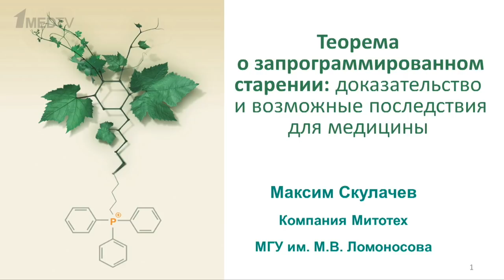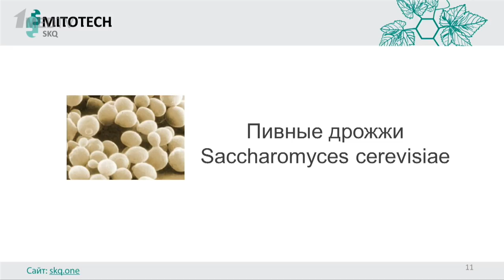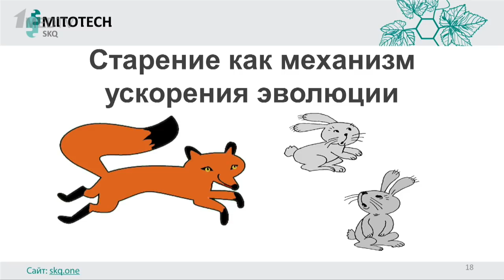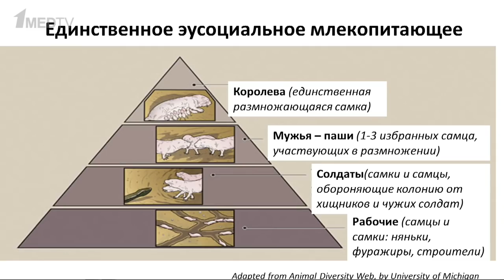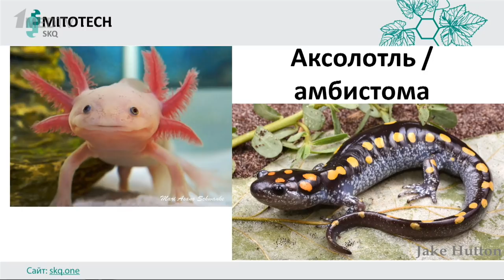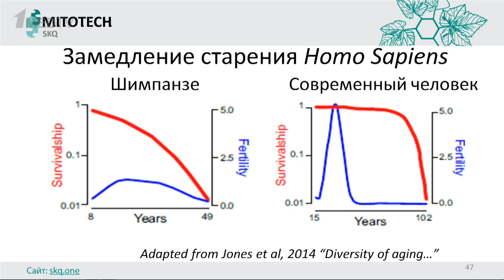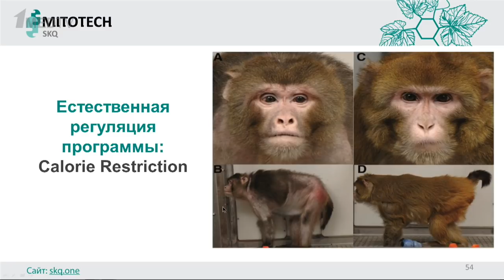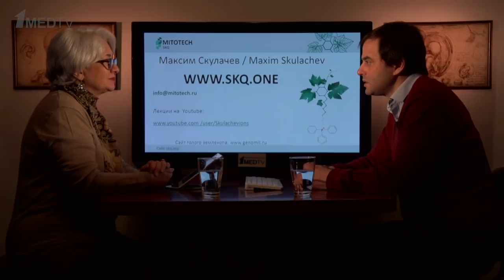«Теорема о запрограммированном старении: доказательство и возможные последствия для медицины».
Гость программы: Скулачев Максим Владимирович,
кандидат биологических наук, ведущий научный сотрудник
Научно-исследовательского института физико-химической биологии имени А.Н. Белозерского.